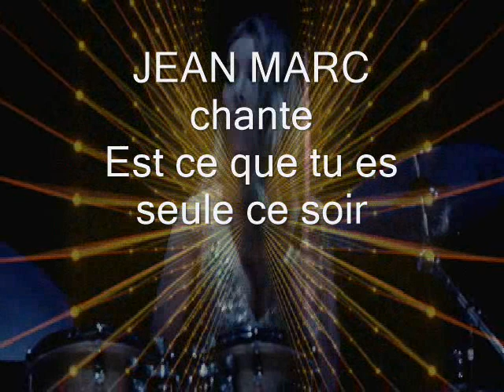JEAN MARC chante Est ce que tu es seule ce soir - Cover